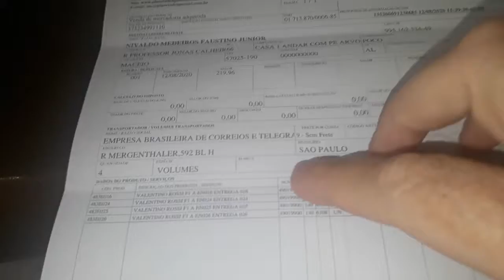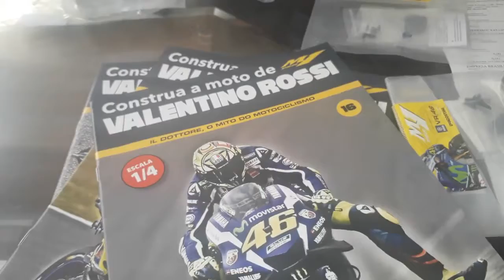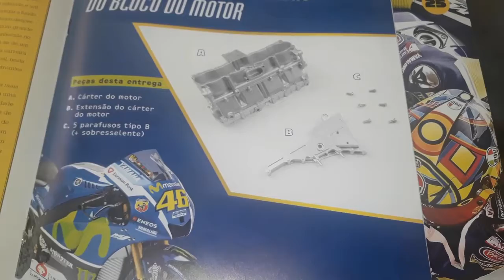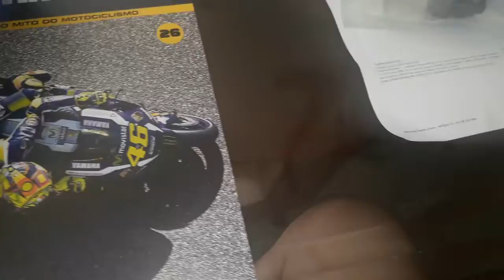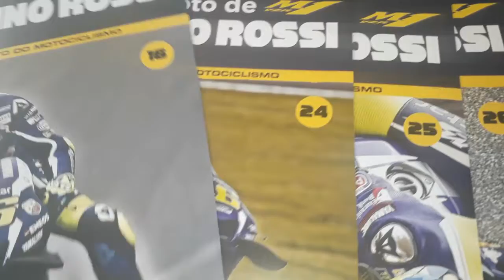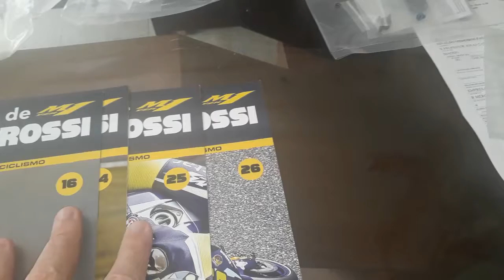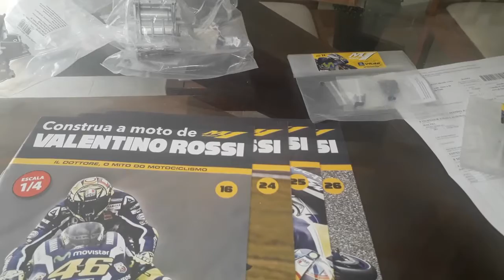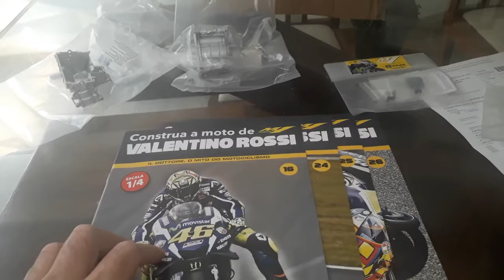chegaram mais fascículos Coleção Moto GP Valentino Rossi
Moto Valentino Rossi Fascículos 16 ,24 ,25 ,26